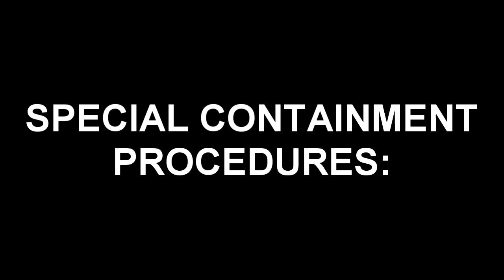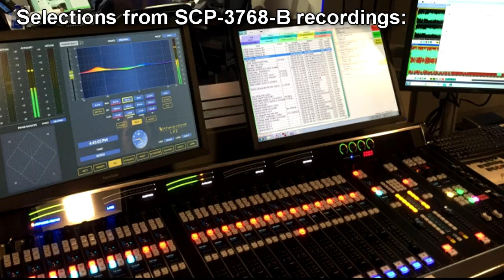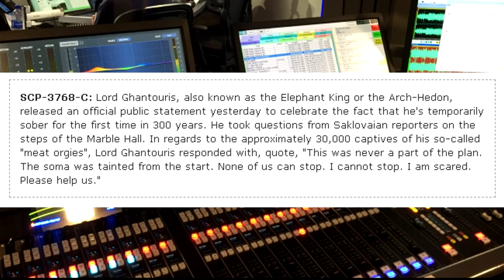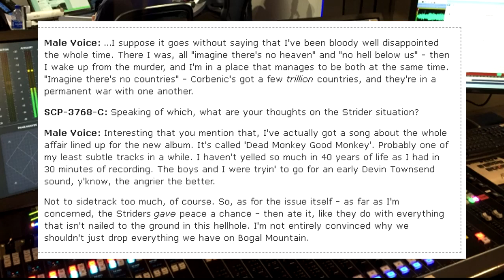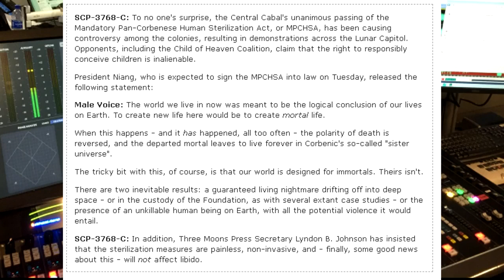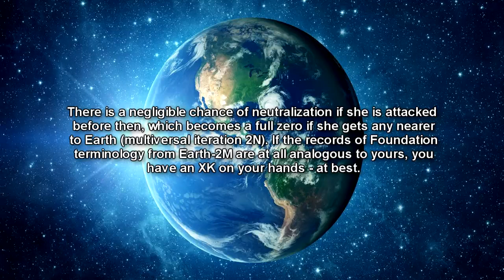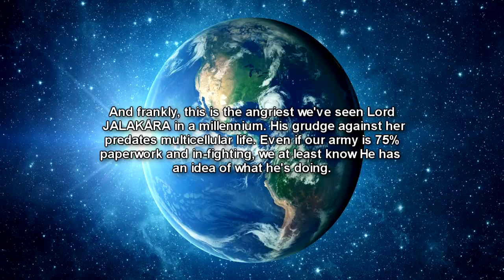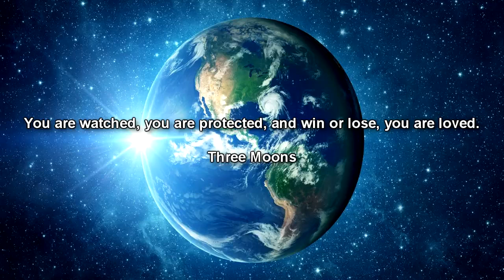SCP-3768 Three Moons Public Radio: A 24 hour extradimensional broadcast!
This SCP Foundation reading video is about SCP 3768 "3 Moons public radio", a 24 hour extradimensional radio broadcast connected to the three moons initiative. SCP-3768-A is a ritualistic procedure carried out through the use of:

3.7 grams of zinc,
at least 400 grams of table salt,
no more than 5 grams of silver, and
7 honeybee carcasses, at least 90% intact from death.
These ingredients must be arranged in a specific formation around a civilian FM radio within 500 km of Baltimore, MD.

Upon completion of SCP-3768-A, a new radio station can be accessed at 97.3 FM, identified as "Three Moons Public Radio," or "3MPR." The origin of this frequency is believed to be an extradimensional plane of reality.

The show's 24-hour programming features news and editorials for the inhabitants of the signal's plane of origin. The host, who (allegedly) has never been off the air once in 300 years, identifies as a "permanently 27-year-old" female human of French Senegalese descent named Julie Niang - hereafter identified as SCP-3768-C.

Whether or not the recordings are factual is restricted to personnel with 5/3768 clearance.

00:00 Introduction
01:05 description
02:25 Selections from SCP-3768-B Recordings
07:11 Message from the Three Moons Initiative

Written by daveyoufool